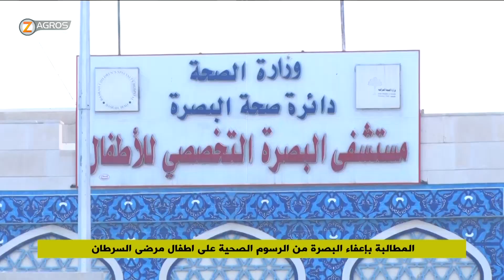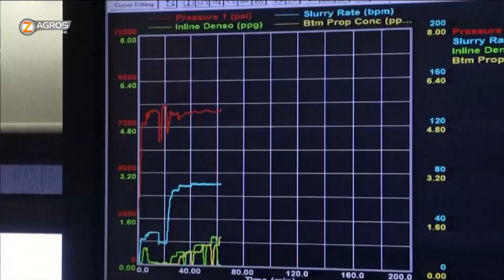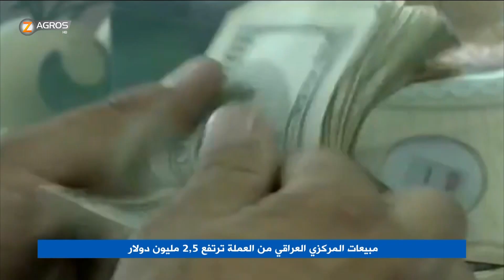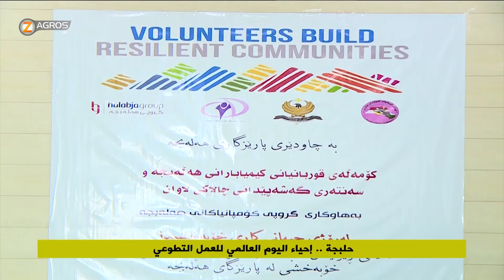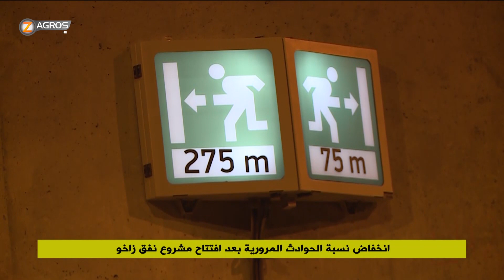نشرة الاخبار الثامنة 5 -12- 2018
نشرة الاخبار الثامنة